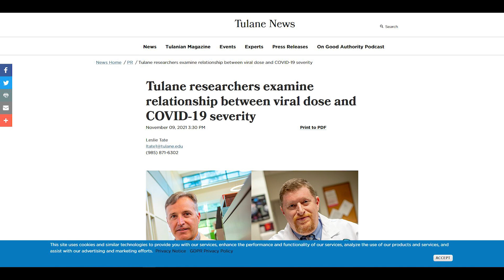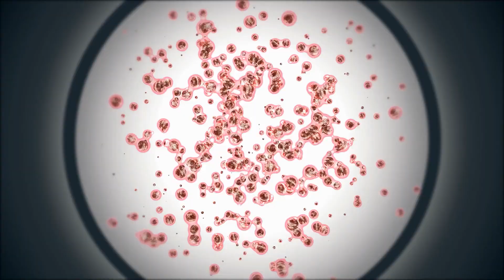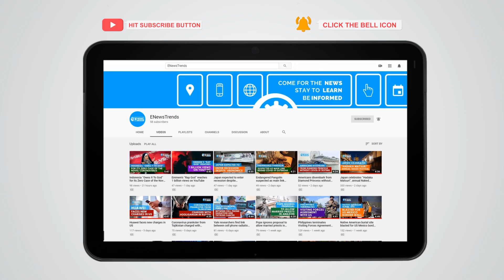Researchers Studied the Link between Viral Dose and COVID-19 Severity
covid, covid vaccines, vaccines covid, viral dose covid, covid viral dose, long covid, severe covid

A new study investigated the connection of viral dose to severe COVID.